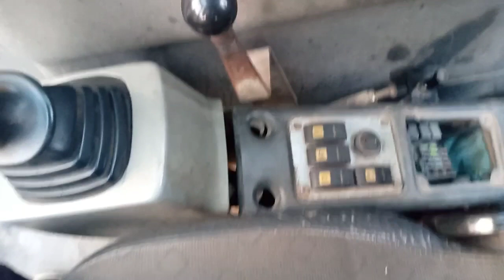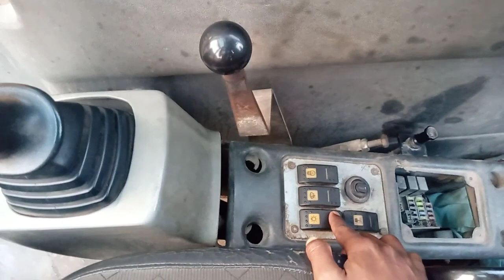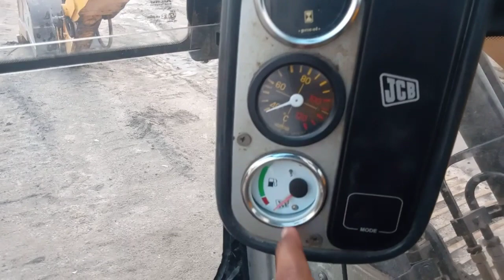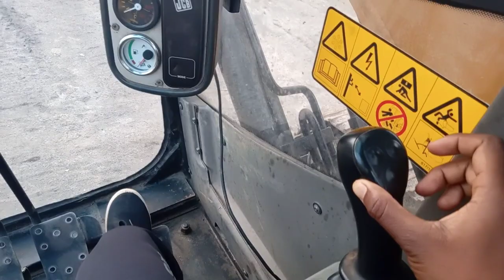Poclain Machine Kaise Chalate Hai ? How To Run A Poclain Machine?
Poclain Machine Kaise Chalate Hai ?
How  To Run A Poclain Machine?

hello dosto mai aaj aap ke liye naya video leke aaya hu aaj es video me mai aap ko Poclain Machine kaise chalate hai uske bare me batane wala hu
taki aap ko naye video ki jankari aap ko pahale mile